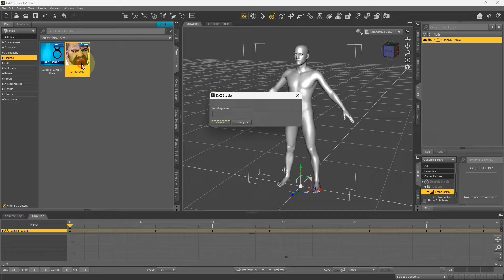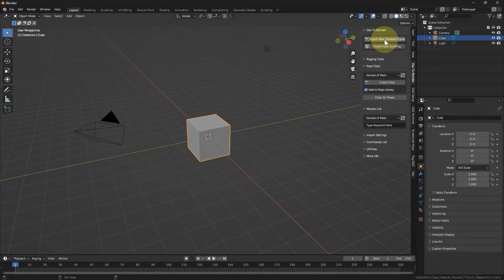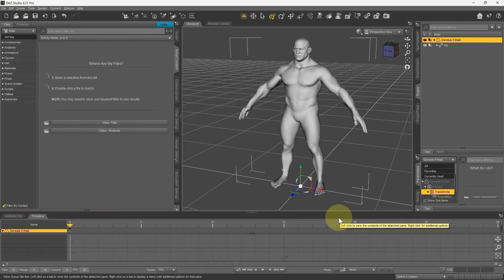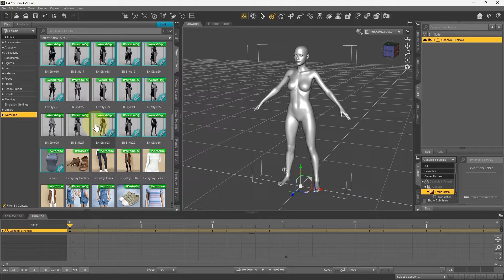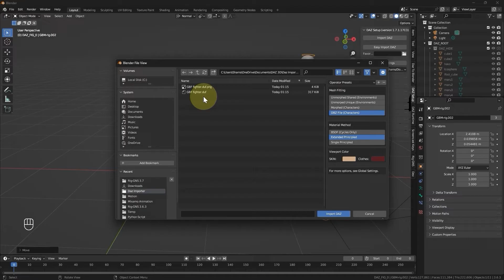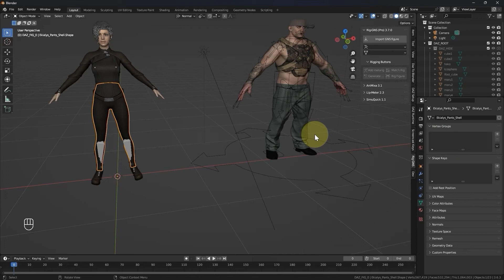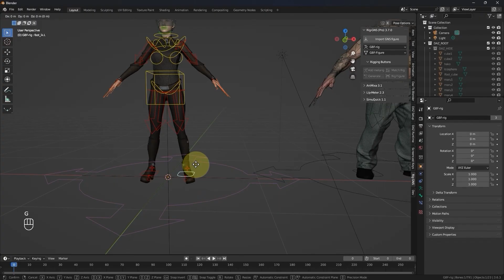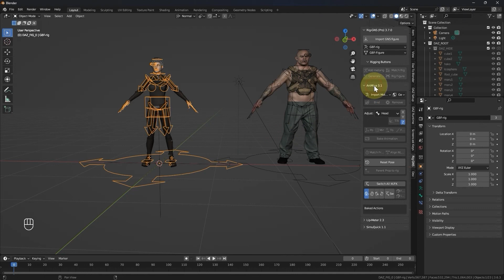Common Issues Exporting Genesis Figures to Blender (Lesson 1)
🔗 **Get Rig-GNS (Plug-in):**

Lesson 1: Exporting Genesis Figures
Embark on your 3D animation journey with the first lesson of this tutorial series! 🚀
In this session, I guide you through the essential steps of seamlessly exporting Genesis figures from Daz Studio to Blender. 🤖🔄

Discover the power of Rig-GNS, a versatile Blender plugin specifically designed for rigging and animating Genesis figures from Daz Studio. 🎨🔧
This indispensable tool streamlines your workflow by offering features like animation copying from Mixamo, Rokoko, Actorcore and the extensive Daz Animation Library.

🔄 Explore the seamless integration possibilities as I walk you through utilizing Rig-GNS to bring animations to life effortlessly. Unleash your creativity with advanced features for crafting compelling lip-sync and facial expressions directly within Blender.